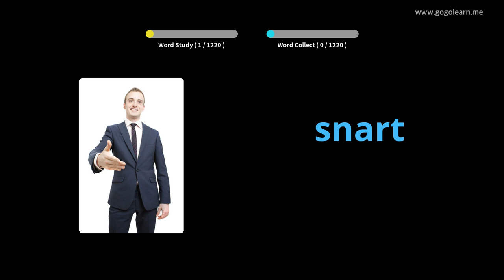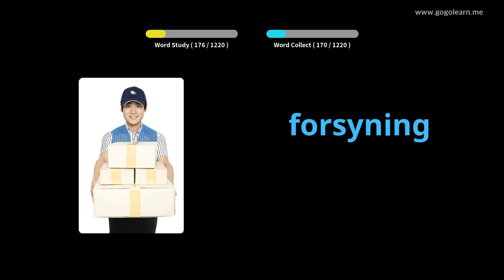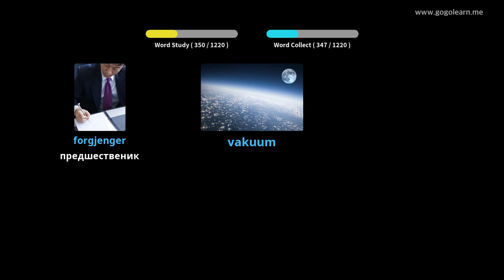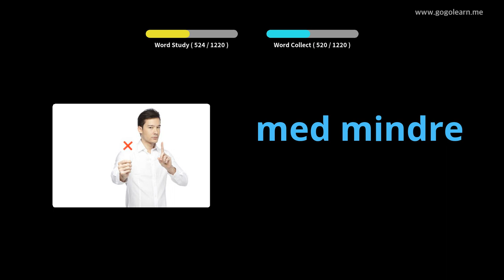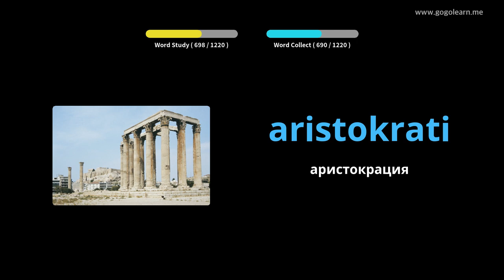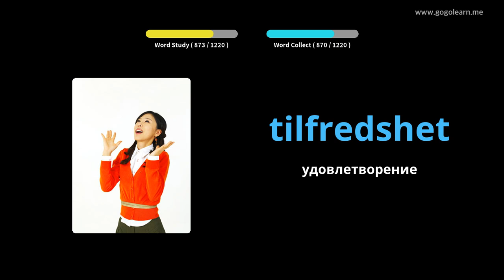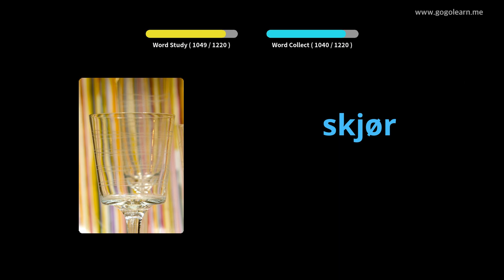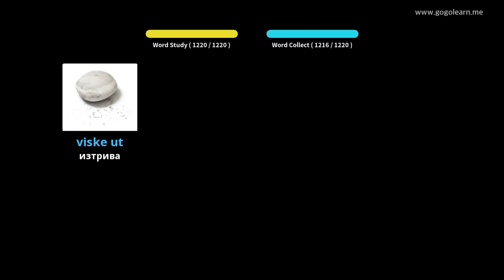Норвежки речник студент | Golearn